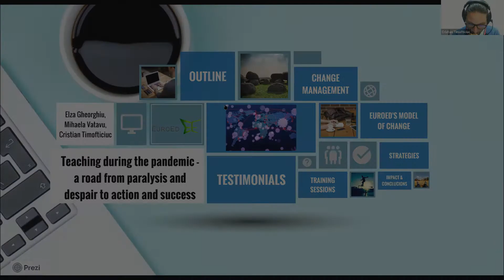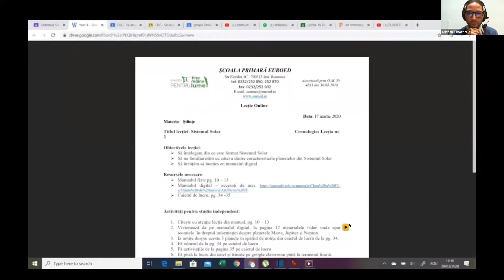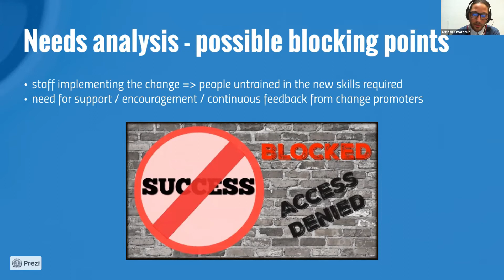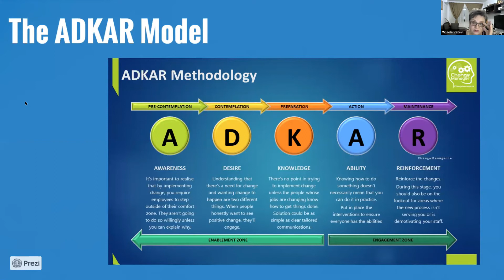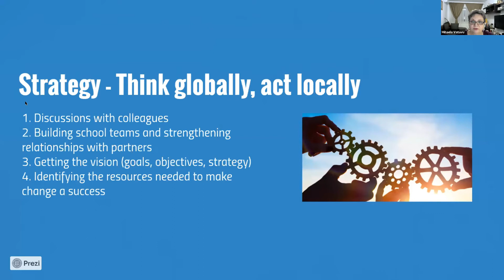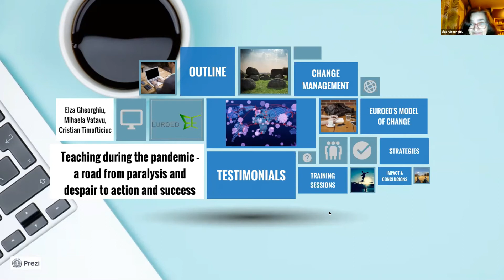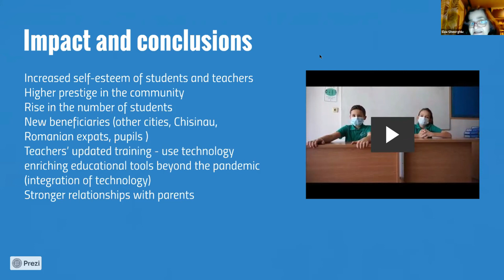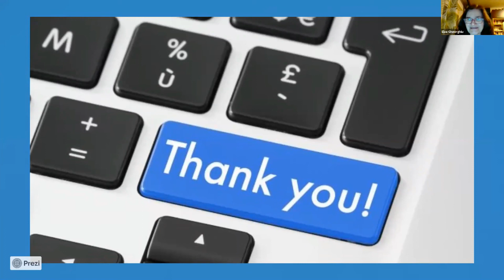Teaching During the Pandemic – a Road from Paralysis and Despair to Action and Success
Presentation by Elza Gheorghiu, Mihaela Vatavu, Cristian Timofticiu, Fundatia EuroEd, Romania

Done at the International Web Conference "Social Media and Different Age Groups: How We Interact with the Digital World"
25 February 2021